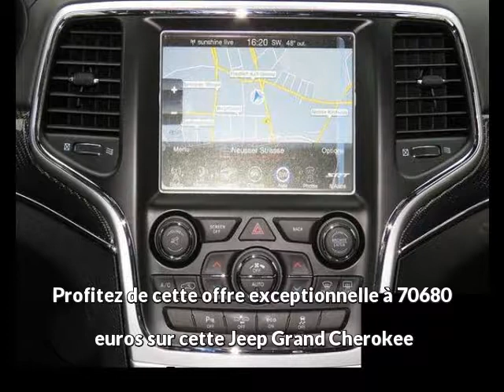Jeep Grand Cherokee Essence occasion à 70680 euros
Prix : 70680 euros
Energie : Essence
Km : 10
Année : 2016
Portes : 5
Couleur : Blanc

Par courrier
Sarl LB Automobiles
12, route de Lavaur
31850 BEAUPUY
France